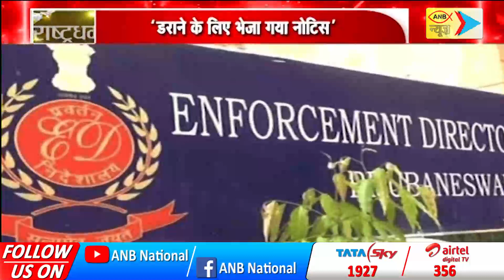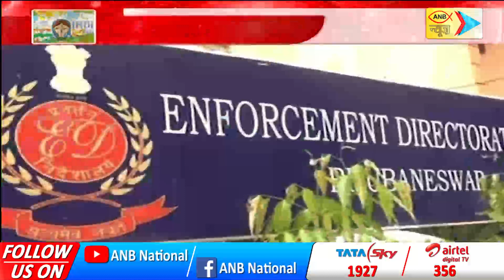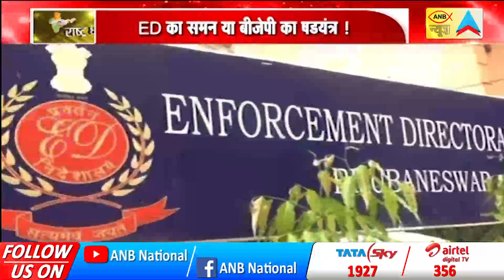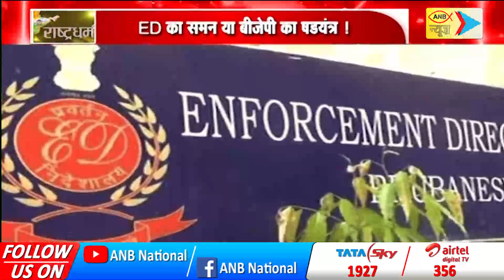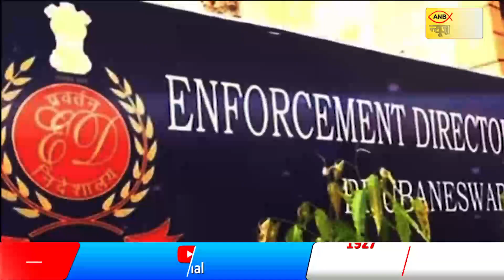ED का समन या बीजेपी का षडयंत्र !| ANB NEWS